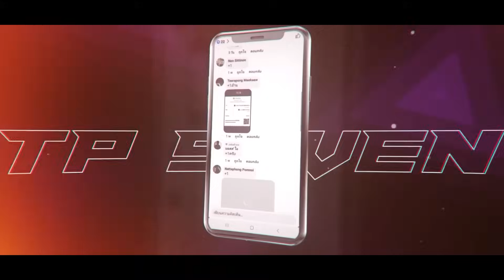RoV : Airi กำเนิดไอริอำมหิต - Hutton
📣RoV : Airi กำเนิดไอริอำมหิต
📣มีอะไรให้ปรับปรุงสามารถติได้ครับ คุยกันด้วยเหตุผล :) รับชมคลิปกันได้เลยครับ